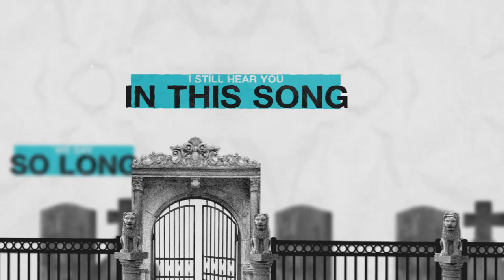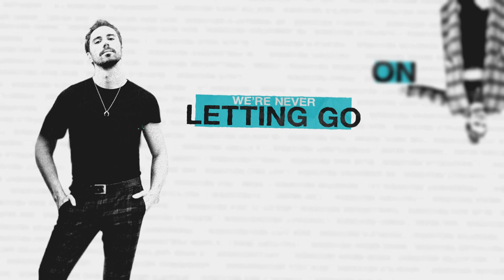Bang Bang Romeo - Cemetery (Official Lyric Video)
Official lyric video for 'Cemetery' by Bang Bang Romeo.

Pre-Order the debut album by Bang Bang Romeo 'A Heart Breakers Guide To The Galaxy' :